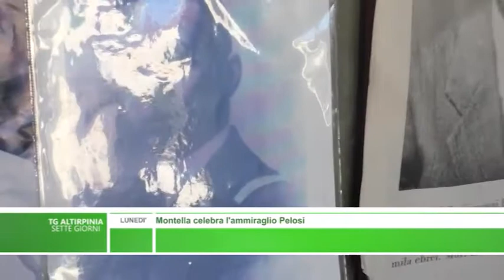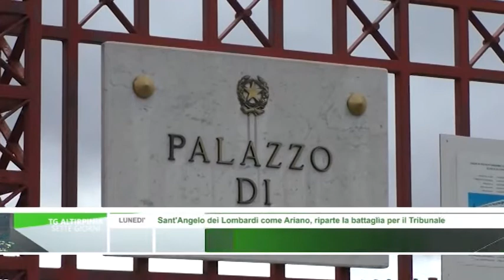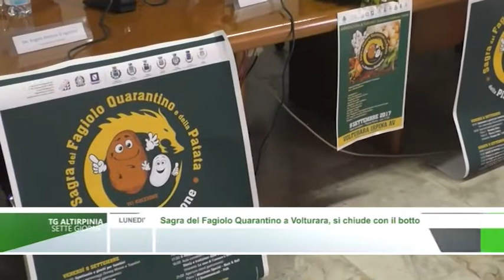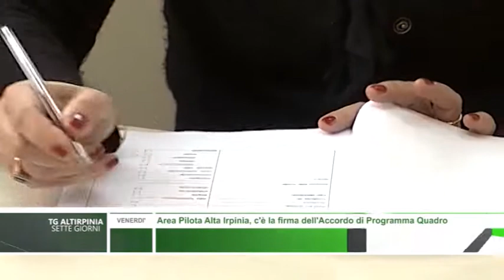Tg Alta Irpinia Sette Giorni - dall'11 al 16 Settembre 2017